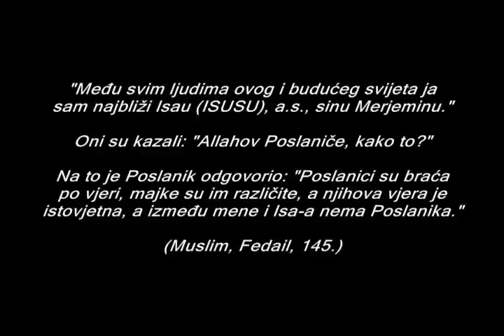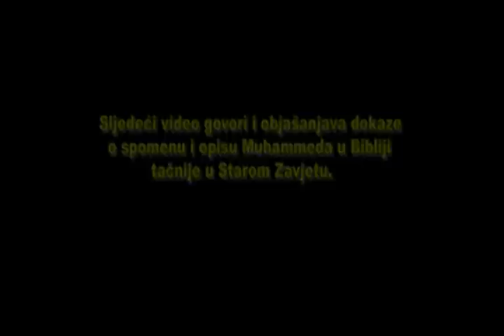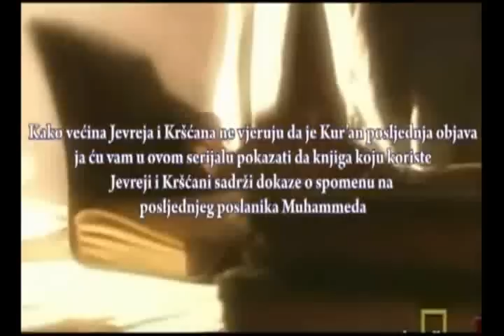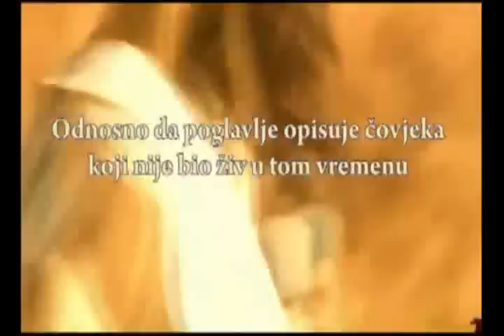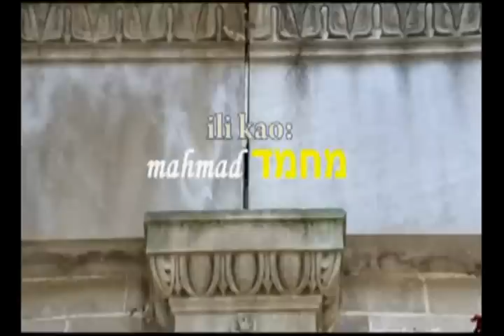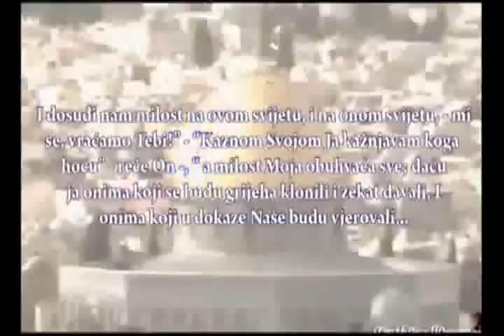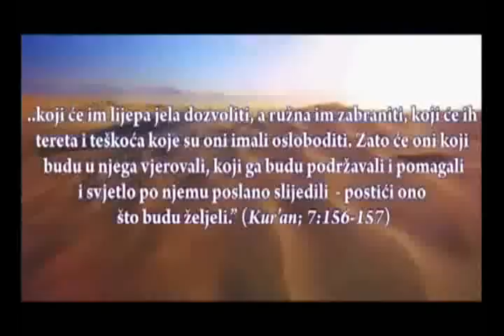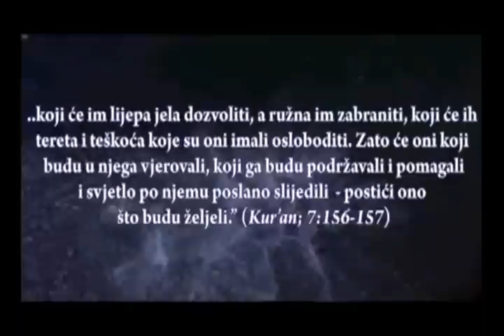Biblija ISTINA O MUHAMEDU I dio